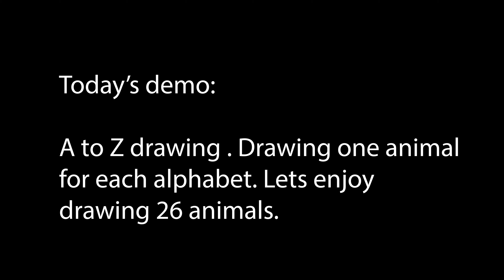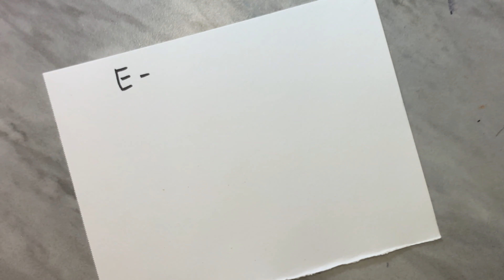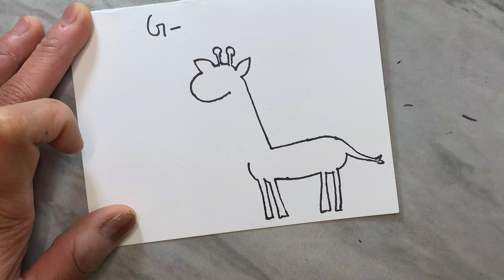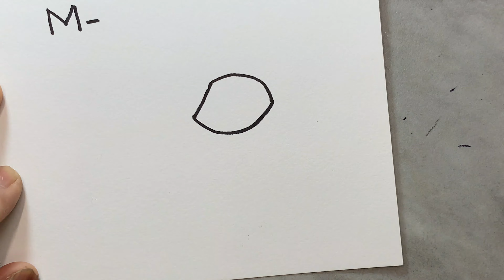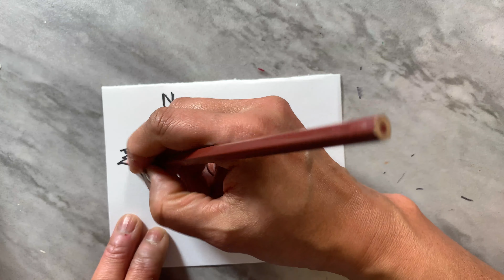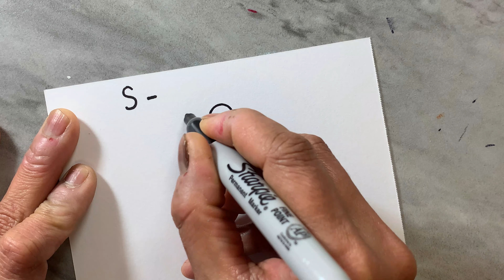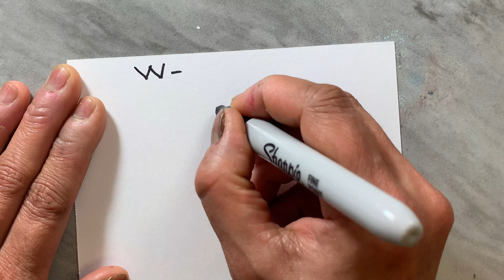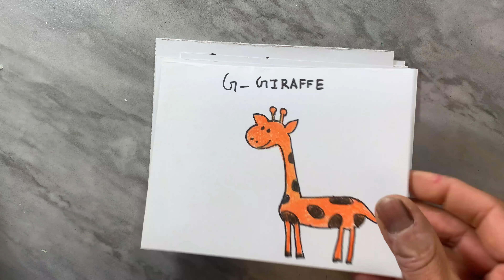Easy drawing for kids step by step animals | drawing compilation easy | 26 ANIMALS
Lets MAKE drawing compilation easy . This art painting demo OF Easy drawing for kids step by step animals is a relaxing art tutorial. I hope you love how to draw easy stuff but cool step by step 26 ANIMALS